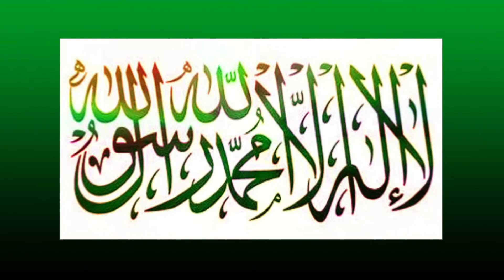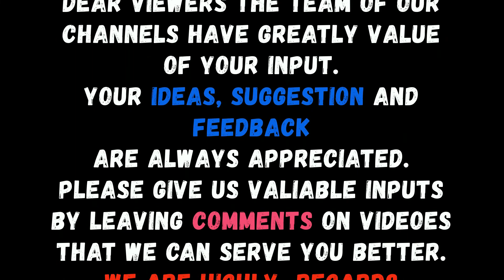Nabi Pak (PBUH)Ki Amad_Hikmat Or Donia Main Any Ka Maqsad || By Dr Farhat Hashmi Sahiba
Nabi Pak (PBUH)Ki Amad_Hikmat Or Donia Main Any Ka Maqsad || By Dr Farhat Hashmi SahibaJoin this channel to get access to perks:

Assal-mo-alaikum
Dear brothers and sisters,